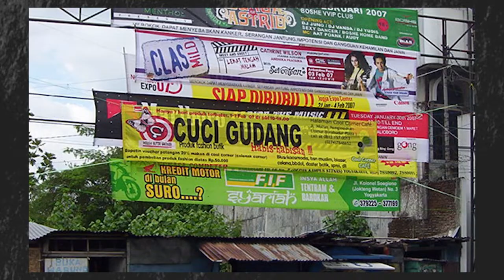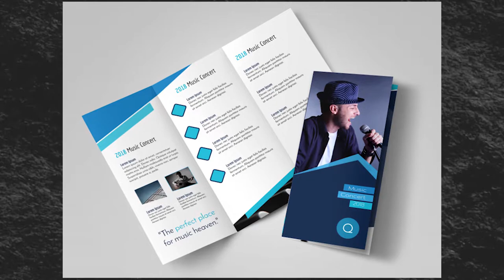4 TIPS BUAT KALIAN YANG MAU MULAI JUALAN PERTAMA KALI!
Mau Tahu Info Unik Keuangan figur di dunia ini? Langsung Cek ke Youtube Channel 2 saya

Sini Kunjungi Toko Online Unitedkits, Kami menjual Perlengkapan Rumah, Aksesoris dan Perhiasan Natal ke seluruh Indonesia

👉Kode unik Ajaib: stan027 (Kamu Dapat Hadiah Saham Dari Ajaib)
👉Kode referral Akseleran: AKSLSTANLEY451984 (Kamu Dapat Hadiah 100Ribu)
👉Kode referral Pluang: STAN763315 (Kamu Dapat Bonus Up To 1juta)
👉Kode referral Bibit: gx4q48r (Kamu Dapat 25Ribu)

TIMESTAMP

PRODUCT KNOWLEDGE = 00:06
CUSTOMER TARGET = 00:58
TRAFFIC = 02:20
CONVERSION = 03:35